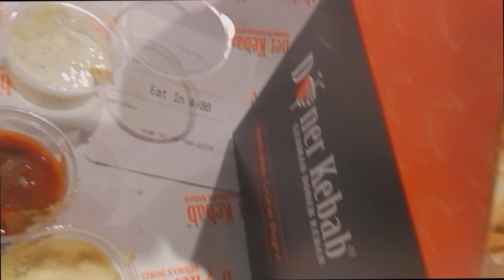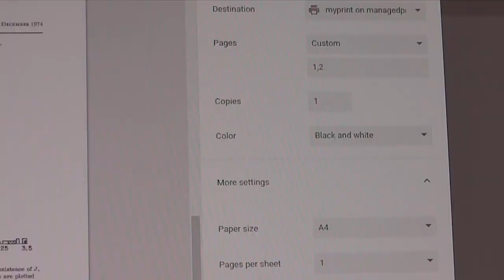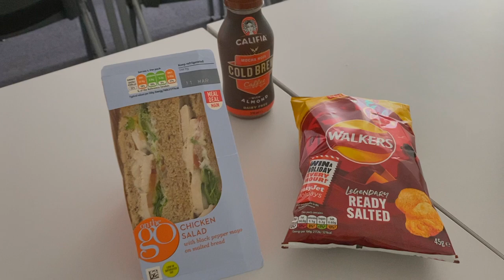uni vlog | primrose hill, british library, dissertation, cha cha roll, bang bang, midterms, ft SHEIN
hi bestiessss, welcome to a new video :D

this london university vlog has been filmed during my semester 2 reading week. i have done a few exciting things which i have shown in this video and i hope you enjoy watching !! hehe 😄

tags (ignore): elvia kiara,weekly vlog,productive vlog,physics uni vlog,london vlog,uni life vlog,week in my life,study vlog,life as a uni student,elvia kiara vlog,qmul vlog,qmul,exploring london,exploring london vlog,qmul london,a week of fun,uni vlog london,uni vlog uk,uni vlog productive,monthly vlog,london uni vlog,queen mary university of london,queen mary university,queen mary university of london campus tour,queen mary university london,physics studentelvia kiara,weekly vlog,productive vlog,physics uni vlog,london vlog,uni life vlog,week in my life,study vlog,life as a uni student,elvia kiara vlog,qmul vlog,qmul,exploring london,exploring london vlog,qmul london,a week of fun,uni vlog london,uni vlog uk,uni vlog productive,monthly vlog,london uni vlog,queen mary university of london,queen mary university,queen mary university of london campus tour,queen mary university london,physics student,british library,bang bang,day in the lide of a university student